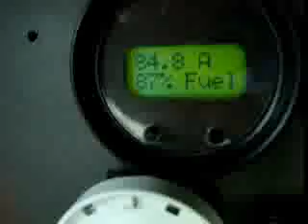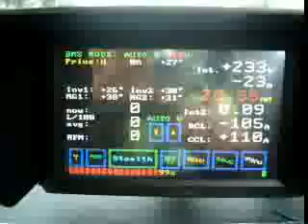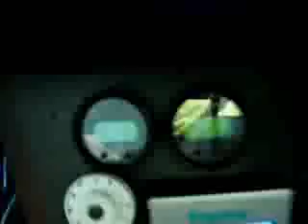OutOfGas mode on the motorway.mp4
OutofGas mode driving on the motorway at 84kph. Using two 4KWH Enginer kits and BMSplus.